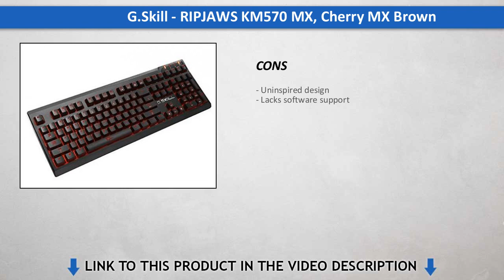G.Skill - RIPJAWS KM570 MX Cherry MX Brown Quick Review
Features of G.Skill - RIPJAWS KM570 MX  Cherry MX Brown:

- Cherry MX brown key switches (tactile response without
  the click)
- Full N-key rollover & 100% anti-ghosting
- On-the-fly macro recording & per-key macro support
- Dedicated Volume control
- Per-key lighting & customizable lighting effects